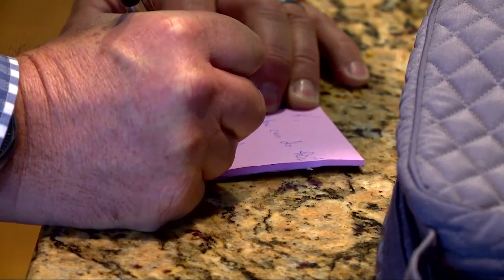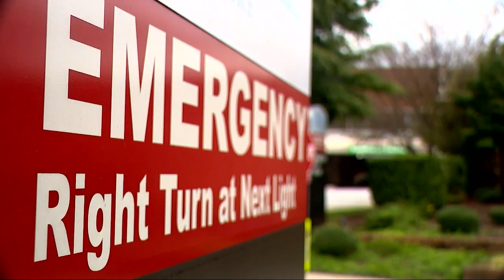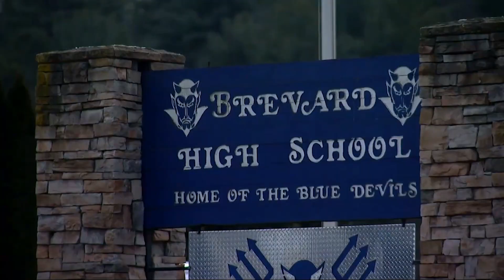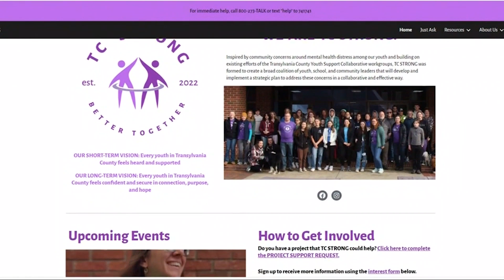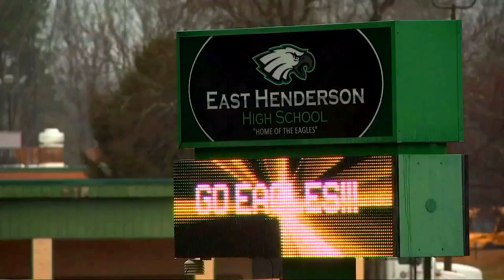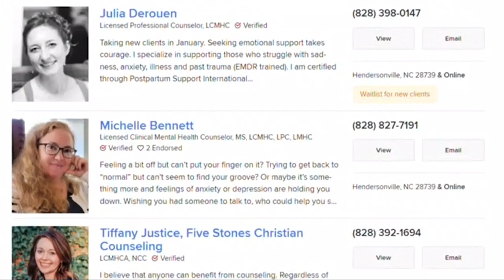News 13 Investigates: Parents battle to get crisis help for kids in 'over-taxed' system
“I'm not going to be the guy that wakes up in the morning and finds my daughter and then asks why I didn’t call, what didn't I see,” said Ralph Hicks, a Henderson County father who spent 15 months trying get mental health resources for his daughter, in a system he calls over-taxed and underfunded.

News 13 has looked into why mental health resources are in short supply in the mountains.

The struggle for crisis help before it's too late
“I made you a Pop-Tart,” Hicks called to his daughter from his kitchen.

It’s part of the morning routine at the Hicks home, along with packing lunches, during the school year. Tucked inside one of the bags are words of encouragement for his daughter, despite this father’s frustrations.

0:00 News 13 Investigates: Parents battle to get crisis help for kids in 'over-taxed' system